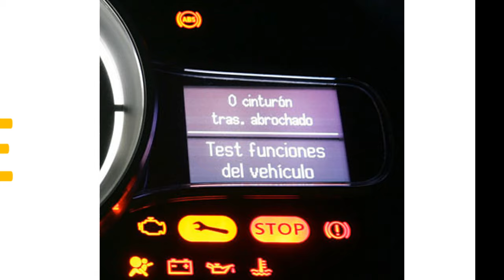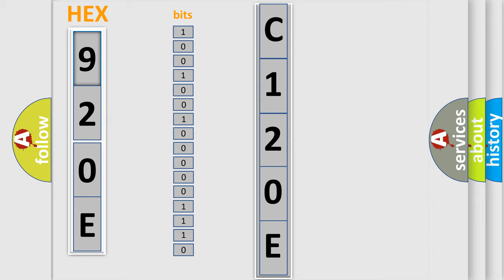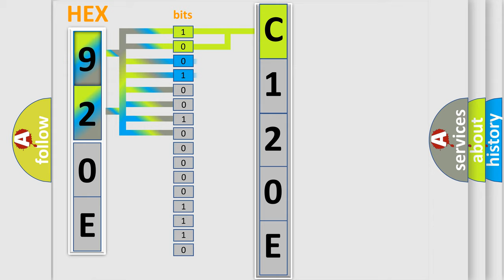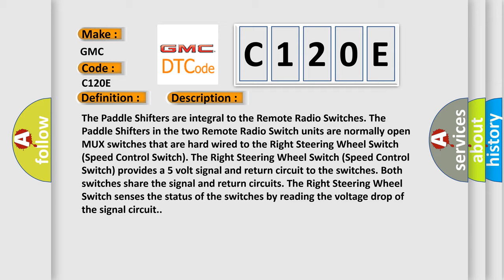DTC GMC C120E Short Explanation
Contents:
0:21 Basic DTC analysis according to OBD2 protocol standard.
1:48 Insight into programming
2:58 A diagnostically understandable description of the Diagnostic Trouble Code
3:05 Basic error definition

Make:
GMC
Code:
C120E
Definition:
Up or Down Shift Switch-Circuit Open
Description:
The Paddle Shifters are integral to the Remote Radio Switches. The Paddle Shifters in the two Remote Radio Switch units are normally open MUX switches that are hard wired to the Right Steering Wheel Switch (Speed Control Switch). The Right Steering Wheel Switch (Speed Control Switch) provides a 5 volt signal and return circuit to the switches. Both switches share the signal and return circuits. The Right Steering Wheel Switch senses the status of the switches by reading the voltage drop of the signal circuit.